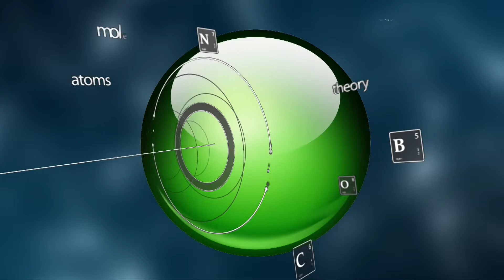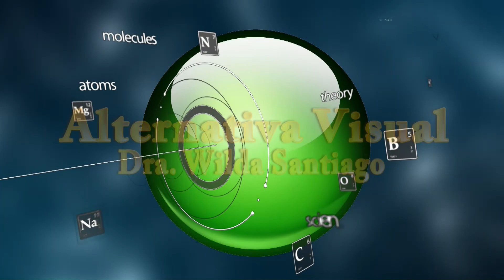Alternativa Visual 061918 1 Output 1